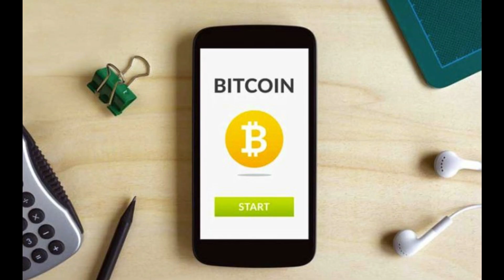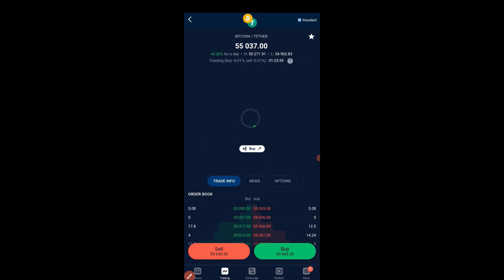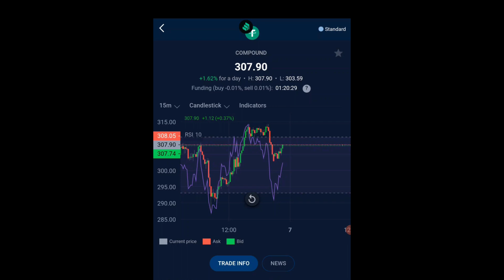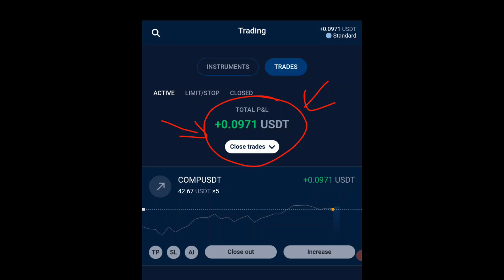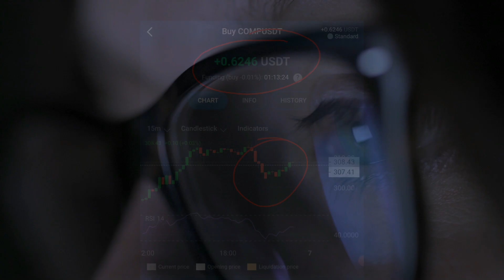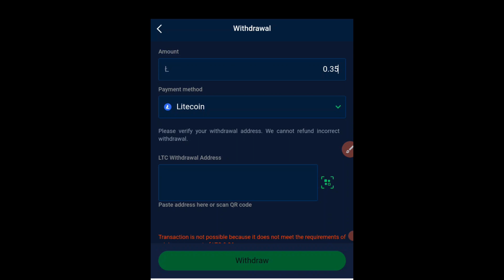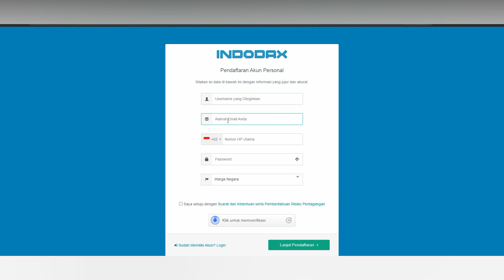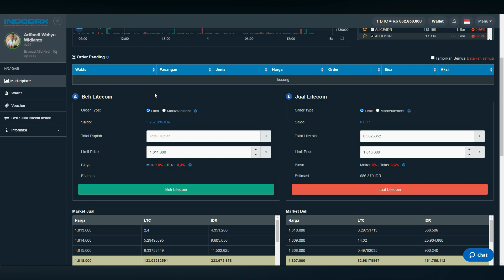Cair 650.000! Cara Dapat Bitcoin GRATISS 2022 - Mining Modal Hp Tanpa Kabel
Video sudah saya buat sebaik-baiknya
cocok banget buat yang suka mining bitcoin
Semoga bermanfaat. Luvv you all, Money Holic!
Support IOS/Android dan PC.
Tidak jaminan bisa berhasil menggunakan metode diatas.
Semua kembali ke Syarat & Ketentuan aplikasi serta penggunanya.

DYOR and Happy EARNING! Good Luck!